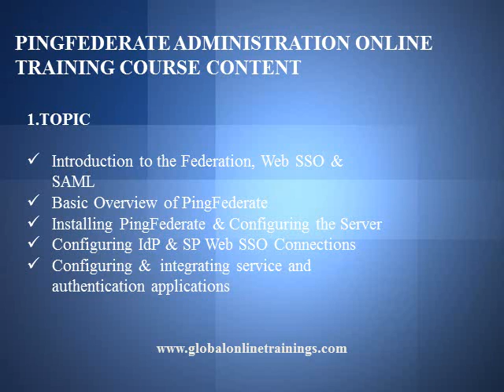PingFederate administration training - Global Online Trainings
PingFederate administration training provides you to deploy secure Internet. PingFederate administration Training is single sign-on solution with material.

PingFederate administration Training Introduction:

PingFederate administration Training is an enterprise-grade identity federation server for organizations that require a flexible and cost-effective way to integrate, manage, & secure disparate users and applications across internal and external security domains.
Global Online Trainings offers quality PingFederate admininstration Training and the entire classes of this online training is arranged on virtual interactive platform for best advantages for the participants. Course fee is moderate here and there are provisions for corporate batch training also on prior notification.

PINGFEDERATE ADMINISTRATION ONLINE TRAINING COURSE CONTENT
1.TOPIC
Introduction to the Federation, Web SSO & SAML
Basic Overview of PingFederate
Installing PingFederate & Configuring the Server
Configuring IdP & SP Web SSO Connections
Configuring &  integrating service and authentication applications
2.TOPIC
Enabling the PingFederate STS
Clustering
Performance_Tuning
Migration & upgrades
Troubleshooting tools &  tips